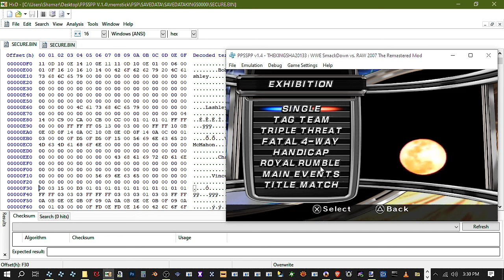WWE Smackdown! Vs Raw 2007 The Remastered Mod NEW Unlocked Slots!